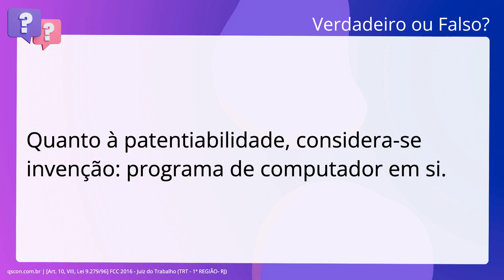QScon Direito: [Art. 10, VIII, Lei 9.279/96] FCC 2016 - Juiz do Trabalho (TRT - 1ª REGIÃO- RJ)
Art. 10, VIII, Lei 9.279/96 | FCC 2016 | Juiz do Trabalho | (TRT 1ª REGIÃO RJ)

Quanto à patentiabilidade, considera-se invenção: programa de computador em si.

Gabarito: Falso